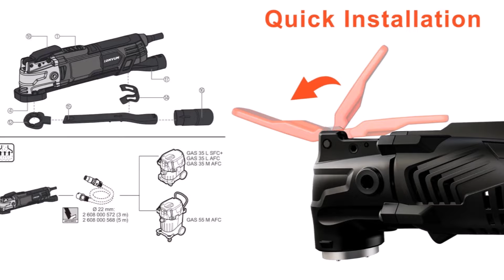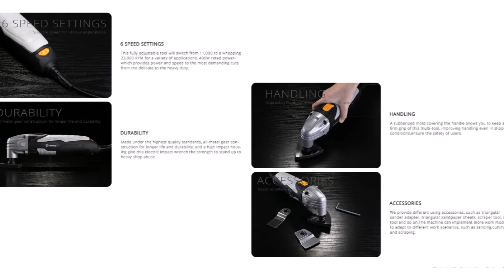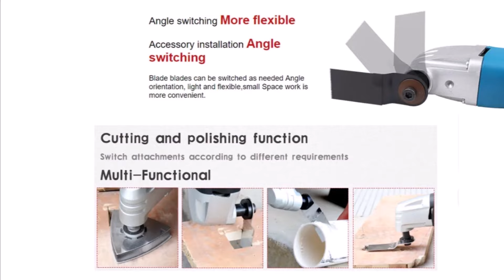6 Лучший реноватор с Алиэкспресс Лучшие инструменты с Aliexpress Renovator Аккумуляторные реноваторы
Электроинструменты с Алиэкспресс Реноватор с Aliexpress Renovator 2023
ООО "АЛИБАБА.КОМ (РУ)" ИНН 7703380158
Осциллирующий инструмент 11.11 Алиэкспресс Инструменты 2023